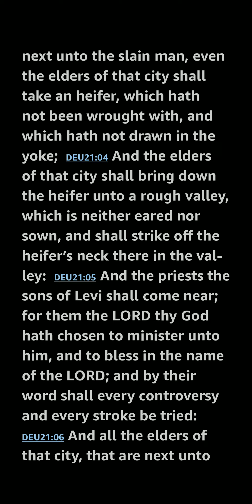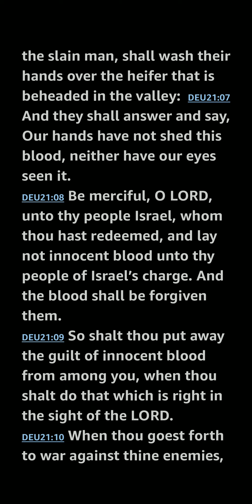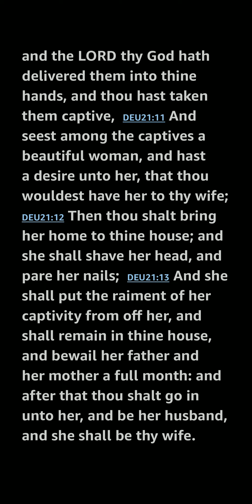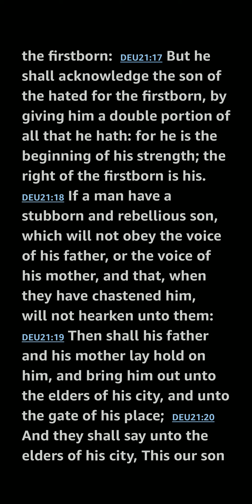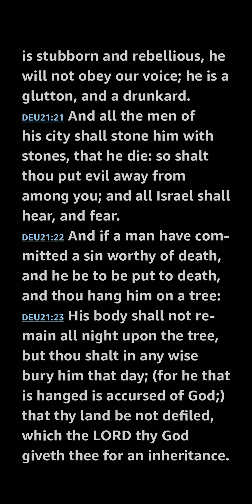Deuteronomy 21 KJV